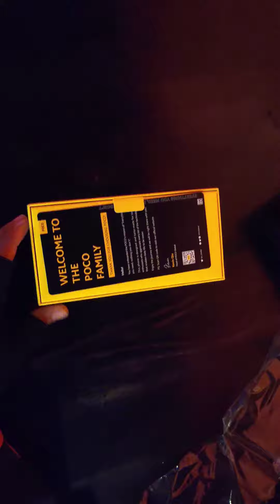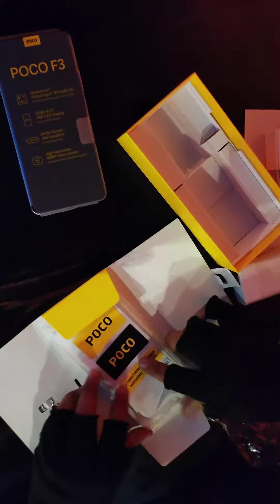POCO F3 unboxing white 6/128gb | aesthetic + affordable + “beAst” phone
World FSV Official Youtube Channel